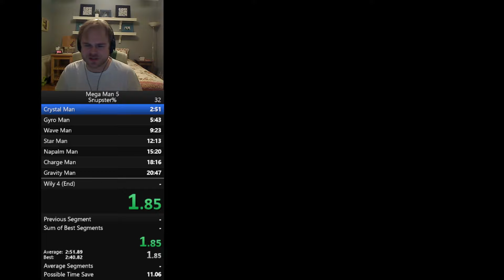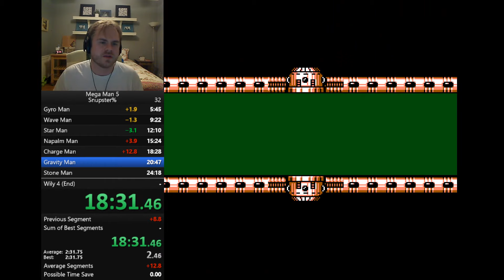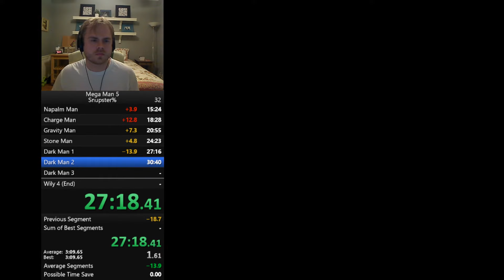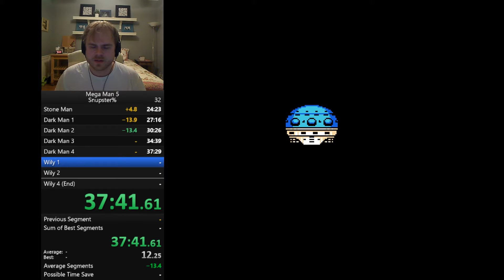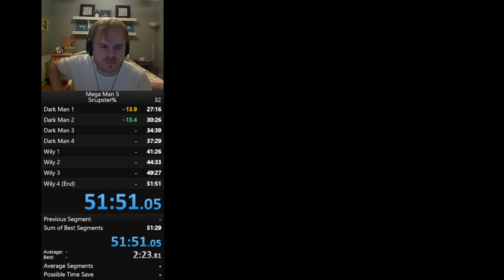Mega Man 5 Snupster% in 51:50;49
Bopped Fellon from 1st on the board!